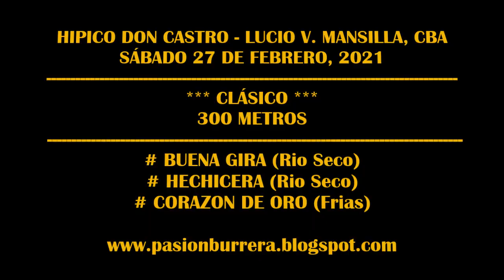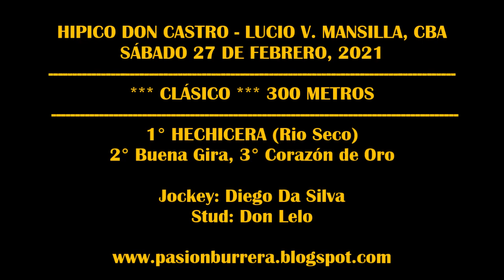HECHICERA, Hipico Don Castro - Lucio V Mansilla (27-02-21)